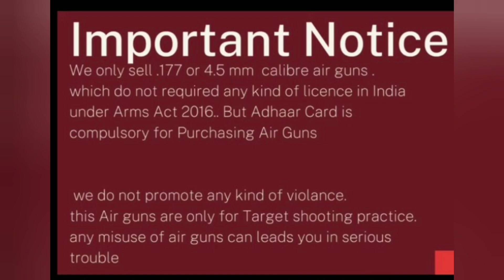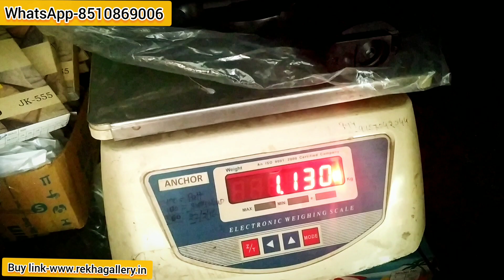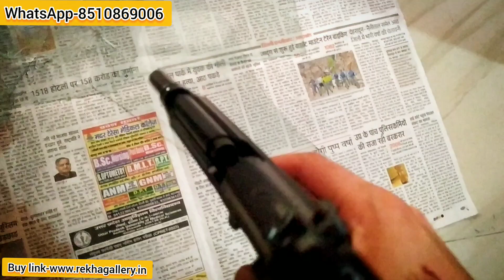Co2 BRETTA MOD 92 A1 FULL METAL UNBOXING VIDEO| ORDER 8510869006 |no lisense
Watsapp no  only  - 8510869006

WE DO NOT PROMOTE ANY KIND OF VOILANCE
These GUNS ARE USED ONLY FOR SHOOTING PRACTICE ANY MISUSE OF AIR GUNS CAN LEADS YOU IN SERIOUS TROUBLE.
THANKS

Air gun
Cheapest air gun
Amaon aor gun
Bodyguard gun
Sound cork gun
Air gun sound testing
How to buybair gun online
Air gun home delivery
Cash on delivered
Nakli gun
Toy metal gun
Gun